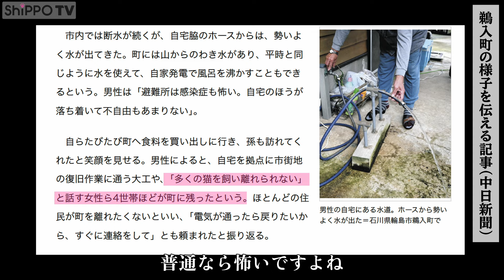能登半島地震 ・集中豪雨被害にも支援開始『飼い主と保護主 その後の博士くんとこれから』チームうーにゃん代表・うささんにインタビュー第3弾【ShippoTV 保護猫情報番組vol.52】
被災した飼い主さんの依頼でペットの捜索・レスキュー活動をする「チームうーにゃん」代表うささん。
前回配信から約２ヶ月間の活動内容について伺いました。
テレビ番組に映っていたことで飼い主さんが見つかった「博士くん」のその後についてもお話しされています。
ペット同伴避難が認められていた孤立集落で、飼っていた猫たちと外猫たちのために避難しなかった「保護主」さん。
同じく、飼っていた犬と避難し、猫たちは置いていくしかなかった「飼い主」さん。
瀕死の状態で保護された「博士くん」は保護主さんのおかげで命を取り留めることができました。
そして、その後脱走してしまった「博士くん」。
TV番組の企画で保護されたことを知らず、番組放送で博士くんを見るまで必死で探した保護主さん。
「飼い主」と「保護主」。
その違いはいったいどこにあるのでしょうか。
保護団体としての対応についても山本がお話しさせていただいております。
是非、前回動画をご覧いただき、一つ一つの出来事を丁寧に追っていてただくことで、
被災地で起きていることについてご理解頂けますと幸いです。

前回動画「今、被災地で起きていること　〜うささんにインタビュー第2弾〜」
「うささん」
X
【1月15日放送】輪島市・西保地区の住民が自衛隊ヘリで集団避難（北陸朝日放送公式チャンネル）
大沢の海が好きなんよ　能登半島地震　孤立集落の半年（毎日新聞）
【能登半島地震】孤立集落に自衛隊が到着　がん患者をヘリで緊急搬送（テレビ金沢）
東京キャットガーディアン サポーターコミュニティ

動画のご視聴による収益は保護猫のために使われます。

里親希望の方以外も、ご来場受け付けています！
保護猫カフェの詳細はこちら

【Paypalからもご寄付が可能になりました♪】

【メールで猫たちを一緒に見守りませんか？】
今は里親となることが難しい方たちにも。
フォスターペアレントさんを募集中です！
スタッフがシェルターの毎日の様子を投稿中！

東京キャットガーディアンではただいまボランティアさんを募集しております。

お買い物でレスキュー・ShippoTV通販はコチラ

楽天市場にも出店中！楽天ポイントが使える・たまる！

Tポイントが使える・たまる！ShippoTV通販部Yahooショッピング店

Tポイントで寄付ができる！
Yahoo! JAPANネット募金

ねこのゆめ～成猫のお引き取りと再譲渡事業～

ＮＰＯ法人「東京キャットガーディアン」は、日本で初の保護猫カフェを運営し、東京都豊島区のアニマルシェルターを拠点に動物愛護活動等を行っています。
このYouTubeチャンネルでは保護猫の里親になりたい方や、保護猫活動にご関心がある方に向けて動画を配信しています。
かわいい猫動画を見て当団体の活動をご支援頂けたら幸いです。

猫とふれあえるＪＲ山手線・大塚駅から徒歩３分の保護猫カフェ「スカイシェルター」にも是非足をお運びください。

TGC (Tokyo Cat Guardian) is an animal welfare group in Japan.

Please donate us for medical care, foods and supplies for the cats / kittens we have rescued.